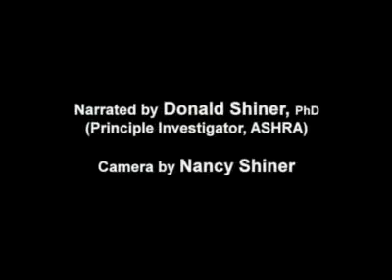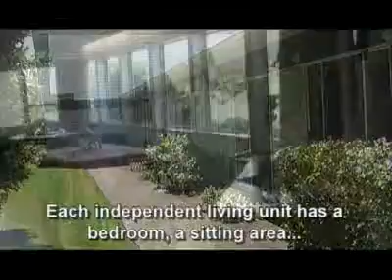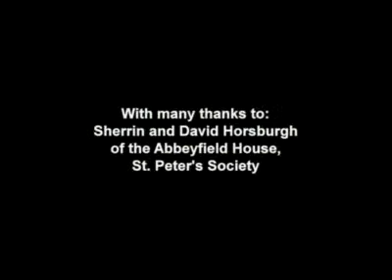Abbeyfield - Case Study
Atlantic Seniors Housing Research Alliance (ASHRA) represents all of the groups involved in the research project; Projecting the Housing Needs of Aging Atlantic Canadians. This research project is based at Mount Saint Vincent University in Halifax, Nova Scotia, Canada.